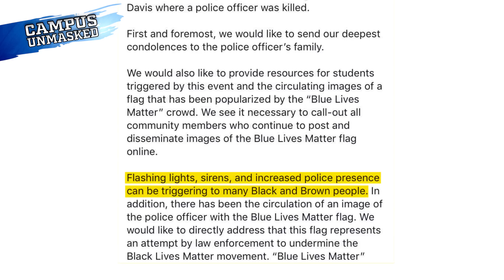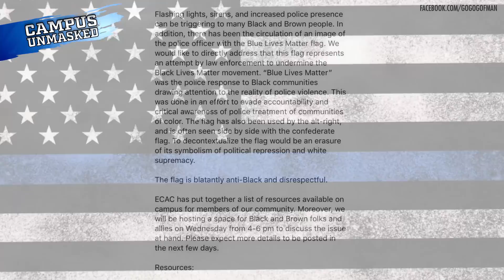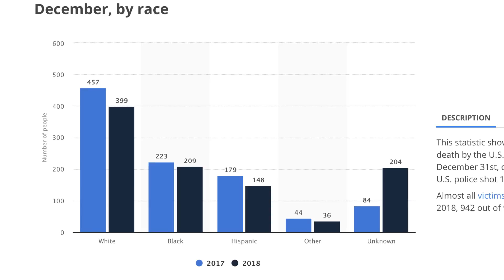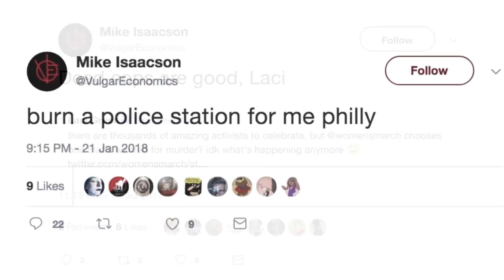Students Bash Fallen Cop's ‘Blue Lives Matter’ Flag | Rob Shimshock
Rob Shimshock of Campus Unmasked thinks these students are off their rocker.